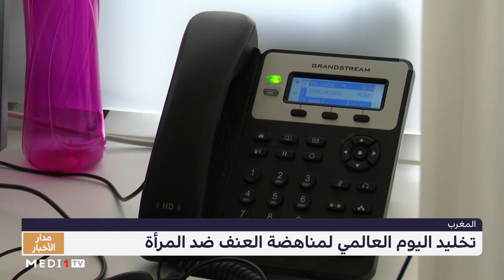تخليد اليوم العالمي لمناهضة العنف ضد المرأة بالمغرب .. إطلاق منصة لدعم النساء المعنفات